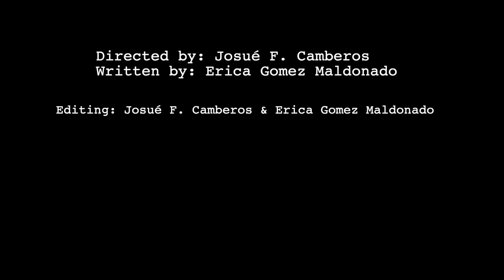We Hate People